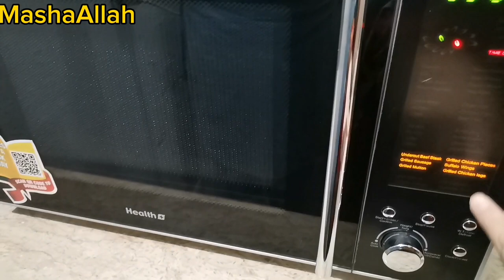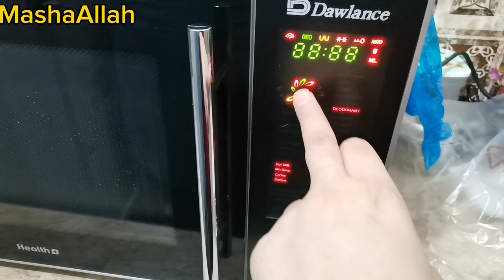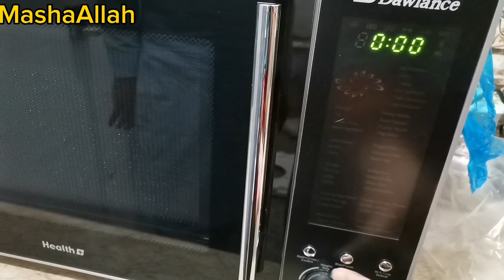Kari pakora recepie|How I reuse food items|My Kitchen garden |Daily routine vlog